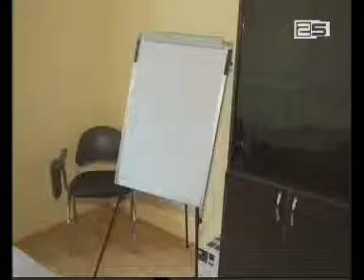ბათუმში მანდატურის სამსახურის ფსიქოლოგიური ცენტრი გაიხსნა